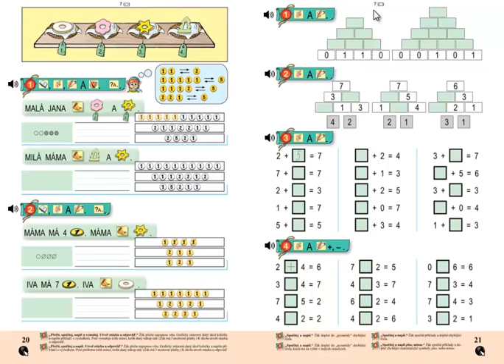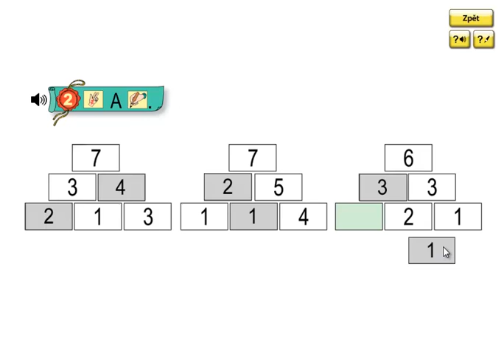Matýskova matematika 2.díl, strana 21, cvičení 2